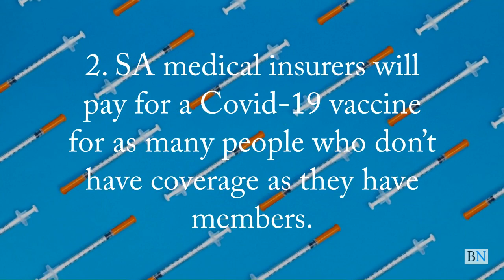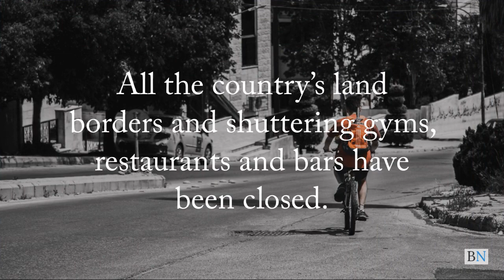SA has secured Covid-19 vaccines for health workers, medical insurers to subsidise 14m shots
In today's headlines:
South Africa's government says 1.5 million Covid-19 vaccines have been procured for health workers. Medical aid schemes will cross-subsidise 14 million vaccinations. Zimbabwe's hospitals are buckling from a Covid-19 resurgence. AB InBev is headed for a legal battle.